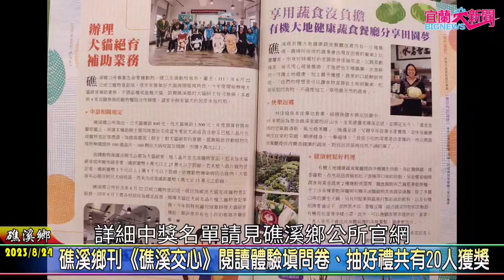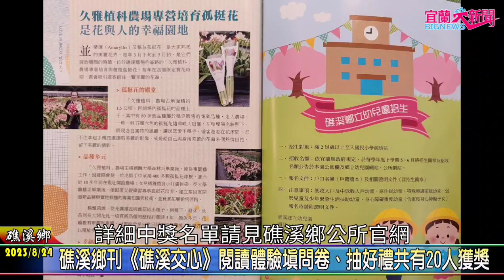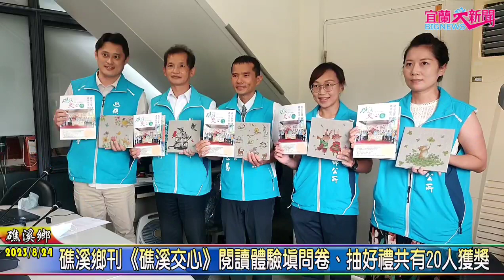宜蘭大新聞/記者蕭夢麟礁溪報導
自107年7月創刊迄今共發行了10期，第10期也於今年7月出刊，在各村長、鄰長大力協助下，親自分送至鄉內各家戶，希望將礁溪鄉進步發展歷程中的各項建設、政令宣導、農業推展、溫泉觀光等，盼藉著每期精要的報導，讓鄉親更了解自己的家鄉，也讓礁溪的魅力讓更多人看見。

礁溪鄉公所為了解讀者的感受及想法，特別在第10期《礁溪交心》加入閱讀體驗滿意度調查，填問卷、抽好禮，希望讀者們可以留下寶貴意見，作為日後精進之參考，今日由礁溪鄉公所主任秘書鄭志昌公開抽獎，並由本所法務人員見證，共抽出20位幸運讀者可獲得精美禮品一份。(獲獎名單公布於礁溪鄉公所官方臉書)